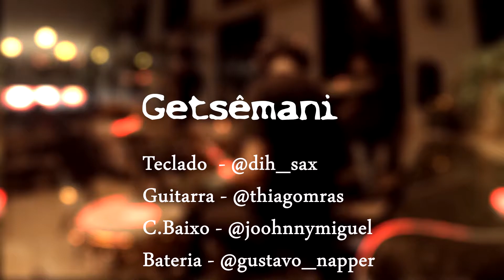Getsêmani || Leonardo Gonçalves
Rede Sociais Oficial

Produzido,Gravado e Mixado por Gustavo Carvalho.
Filmado e Editado Por Gustavo Carvalho.

.Artista - Leonardo Gonçalves
.Musica - Getsêmani
.Compositor - CLEITON SCHAEFER